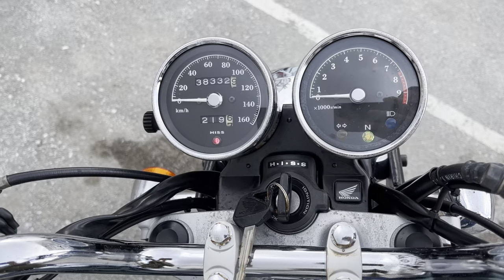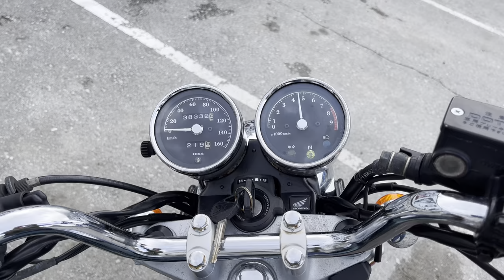No. B10925 HONDA CB400SS